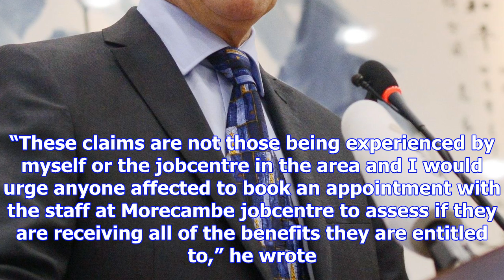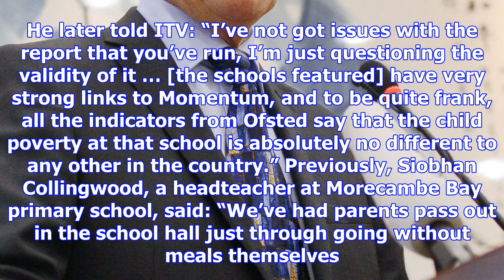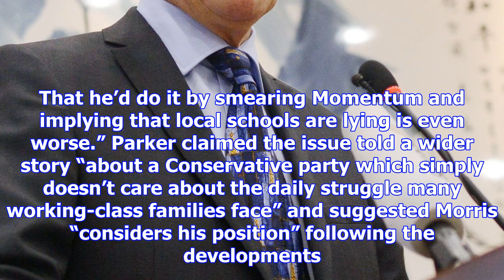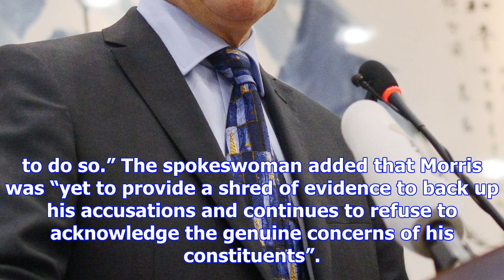Morecambe mp stirs row after doubting poverty claims by local schools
A row is brewing between a Conservative MP and some of his Lancashire constituents after he suggeste...